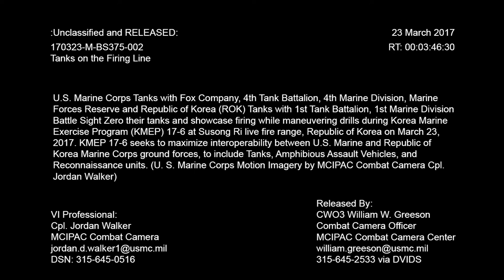Tanks on the Firing Line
Credit: Cpl. Jordan Walker | Date Taken: 03/23/2017
U.S. Marine Corps Tanks with Fox Company, 4th Tank Battalion, 4th Marine Division, Marine Forces Reserve and Republic of Korea (ROK) Tanks with 1st Tank Battalion, 1st Marine Division Battle Sight Zero their tanks and showcase firing while maneuvering drills during Korea Marine Exercise Program (KMEP) 17-6 at Susong Ri live fire range, Republic of Korea on March 23, 2017. KMEP 17-6 seeks to maximize interoperability between U.S. Marine and Republic of Korea Marine Corps ground forces, to include Tanks, Amphibious Assault Vehicles, and Reconnaissance units. (U. S. Marine Corps Motion Imagery by MCIPAC Combat Camera Cpl. Jordan Walker)